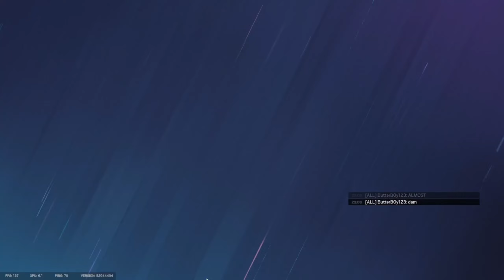I Miss My Dead Friends | Im Big Daddy At Rainbow